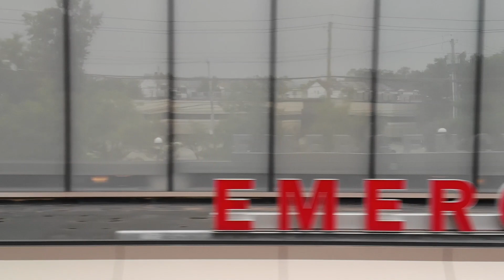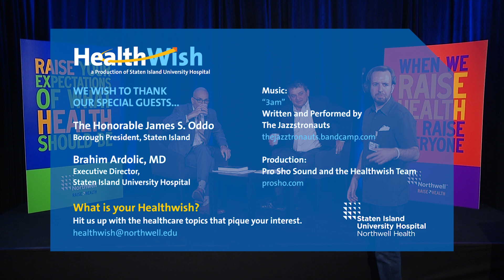HealthWish, Part 3 of 3 with SI Borough President James Oddo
In this episode, we conclude our visit with Staten Island University Hospital Executive Director, Dr. Brahim Ardolic, and Staten Island Borough President, the Honorable James Oddo.

Give a listen…

(Recorded 7/1/21)